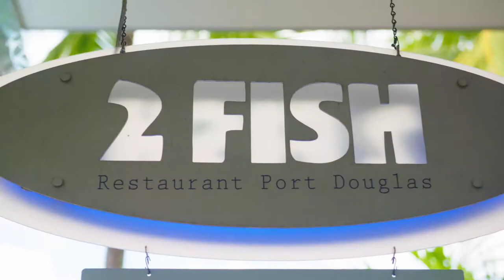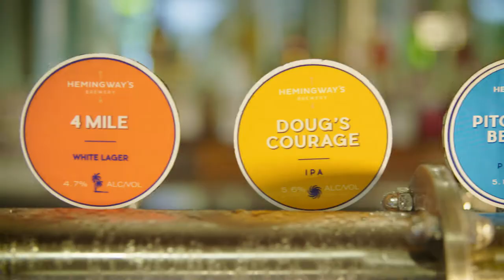7 Unmissable Restaurants, Cafes & Bars in Port Douglas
Port Douglas has always punched above its weight in the food scene and its fine dining restaurants, vibrant bars & first class cafes have been knocking people’s socks off for years but there’s some fresh new faces making waves in this holiday hot spot and we’d like to let you in on a few little secrets. Here’s 7 unmissable places to eat and drink in Port Douglas.

Learn more about Tropical North Queensland at tropicalnorthqueensland.org.au